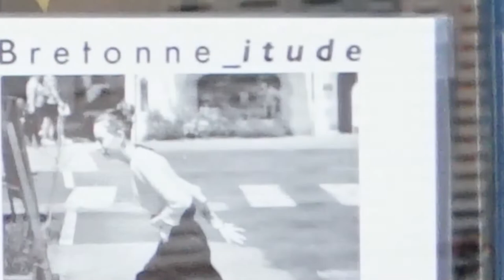BREIZH SUR LA BUTTE -Exposition de photographies de Christian Adnin -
L'Exposition de photographies de Christian Adnin qui a eu lieu à Montmartre  le 21 Novembre s'est intitulée "Bretonne_itude". Photographe de presse professionnel, il a posé son regard aiguisé et sincère sur des paysages et portraits de Bretagne où il aime s'y rendre, le temps d'un week-end.
La qualité de son travail tant sur l'impression des photographies que sur les sujets qu'il a traité, nous invite à un extraordinaire voyage, à la fois si contemporain sur une région hors du temps, qu' inattendue dans la justesse de son regard.